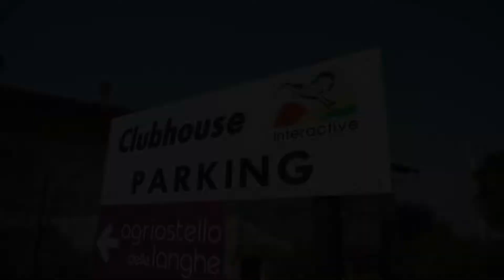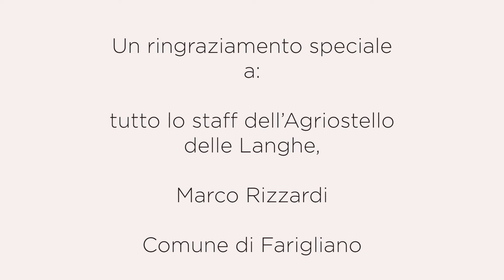Ivan Tresoldi x Interactive | la Street Art incontra la salute mentale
Dal 23 al 27 Agosto 2021, lo street artist milanese Ivan Tresoldi ha realizzato, assieme ai ragazzi della comunità terapeutica Clubhouse di Farigliano (CN), un Murales che cattura i colori delle langhe e l'esperienza di vita in comunità.

💠 Un progetto di:
Cooperativa Sociale Interactive | Makers Factory | ivan

💠Video: Alessio Fois

💠 Interactive è una Cooperativa Sociale di tipo A e di tipo B,  senza fine di lucro, che nasce nel 1996 nell’ambito dei servizi residenziali e semiresidenziali destinati ad anziani, persone con disturbi mentali, con gravi disabilità o con problemi di tipo comportamentale, soggetti con disturbi dello spettro dell’autismo e minori con disturbi psichiatrici e oggi realizza anche progetti di inserimento lavorativo attraverso lo svolgimento di attività nell’ambito del turismo dell’agricoltura e dei servizi.